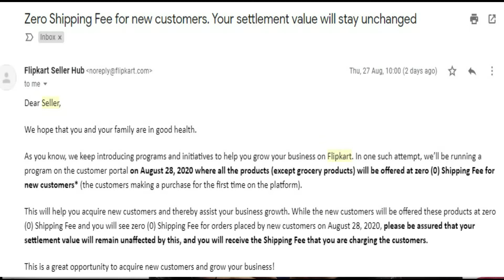ZERO SHIPPING FEE IN FLIPKART ?